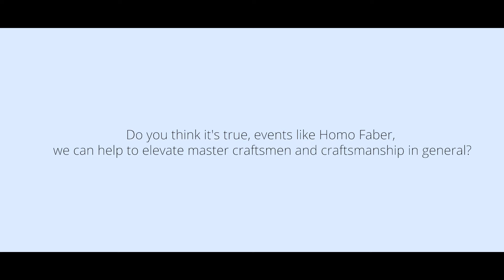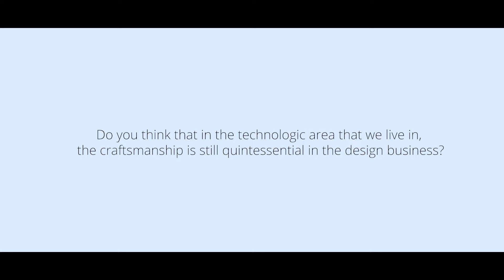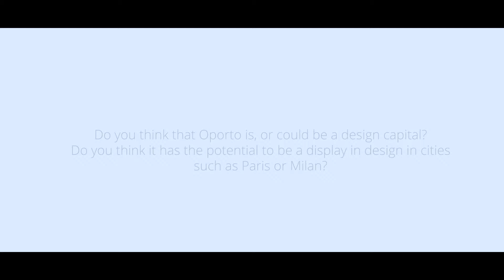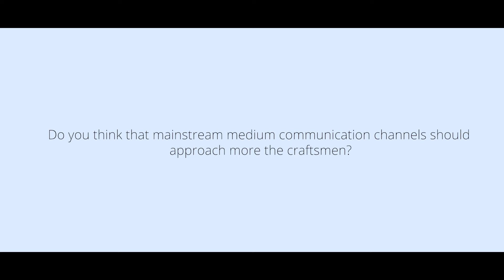Exclusive Interview with Designer Christian Haas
Coveted Magazine has interviewed the Designer Christian Haas during this year’s Luxury Design Craftsmanship Summit. Hope you enjoy!

If you feel inspired by this content, let us know on the comments!